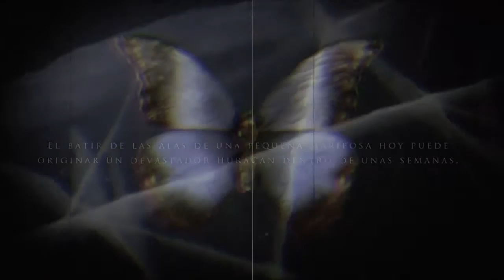UNTIL DAWN | CAPITULO 1 | ESPAÑOL | JalexFF